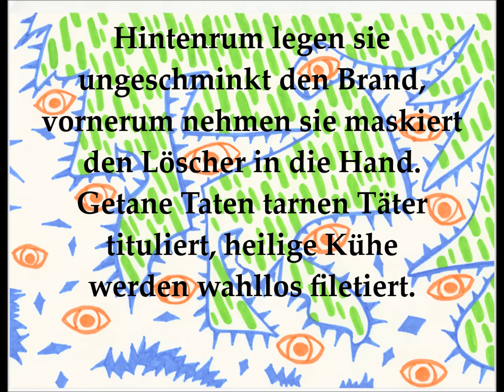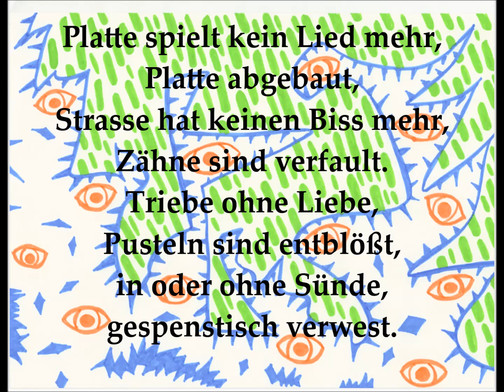BOETHIUS - Nassauer Nasentanz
Aufgenommen im Mai 2024, August 2024 und September 2024.